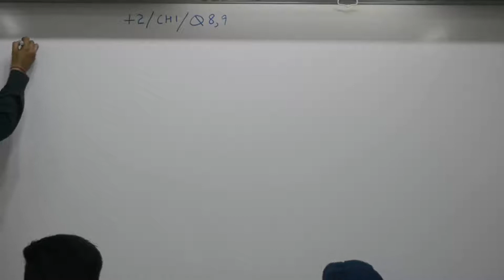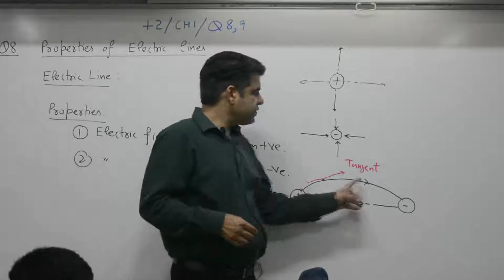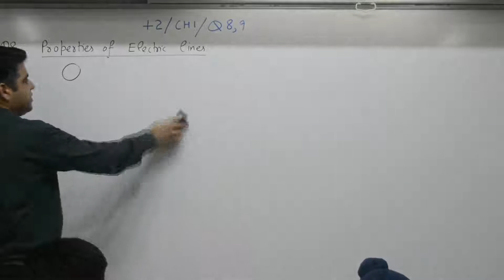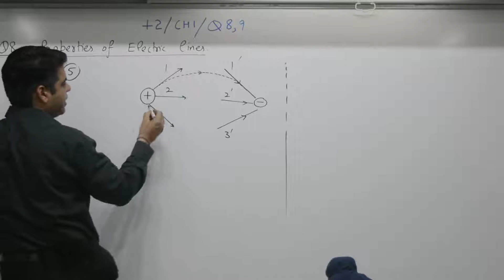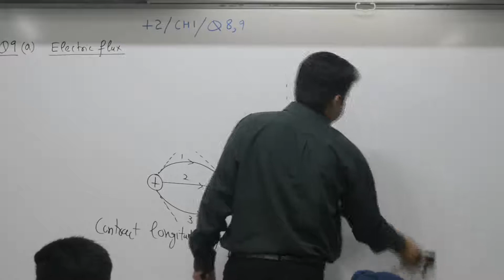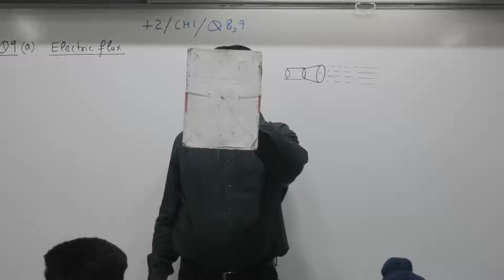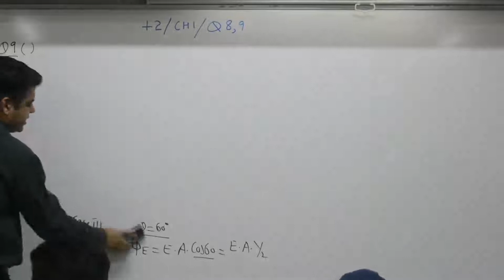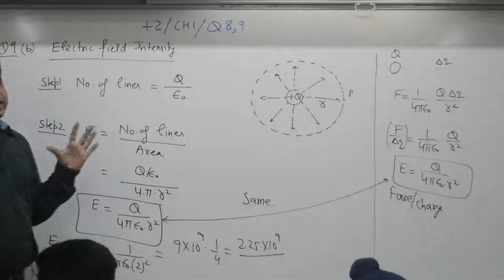Class 10+2, Chapter 1, Question 8, 9,Properties of electric lines , Electric flux,flux lines.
Class 10+2, Chapter 1, Question 8, 9,Properties of electric lines of forces, Electric flux,flux lines.